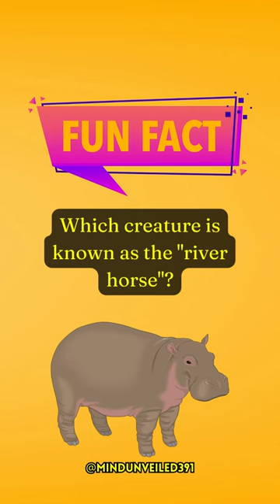"Exploring a Fascinating Fact: Dive into the Intrigue!"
Get ready to be amazed by these mind-blowing fun facts! In this video, we'll uncover incredible information that will leave you in awe. From ancient mysteries to modern wonders, you won't believe what you're about to learn. Buckle up and join us on this journey of discovery!